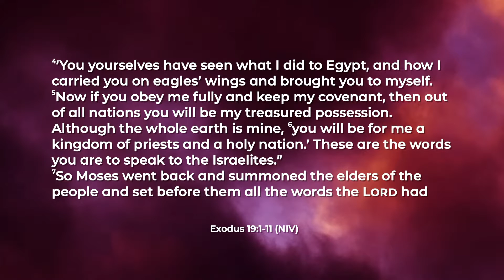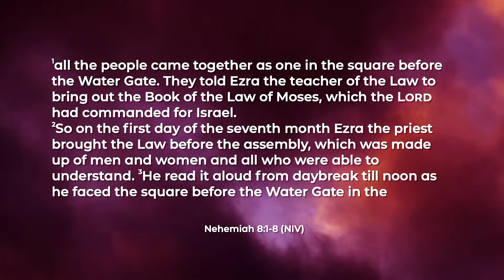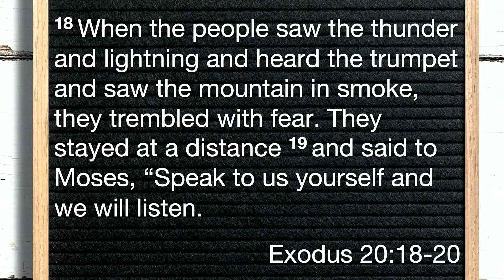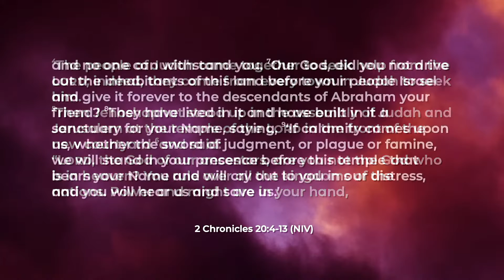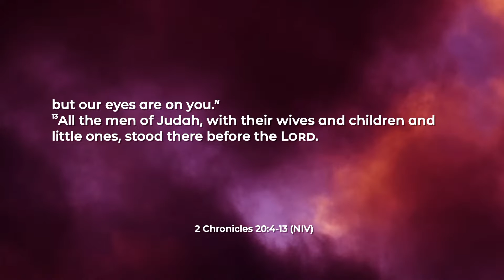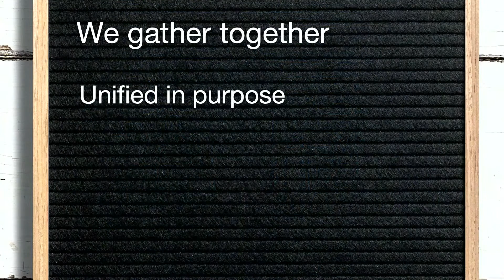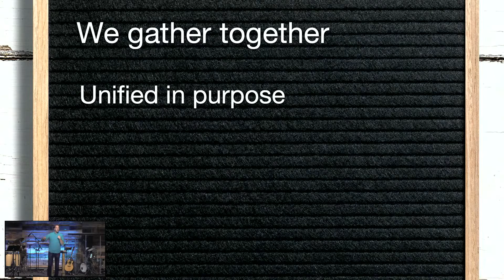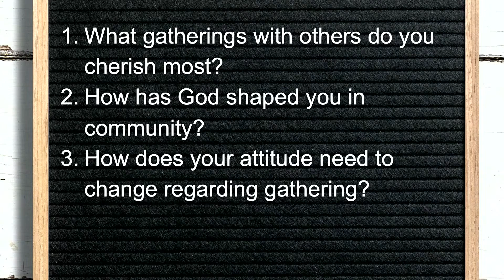Sunday Teaching November 14, 2021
Join us for a live-streamed of Beyond Church Sunday morning service.